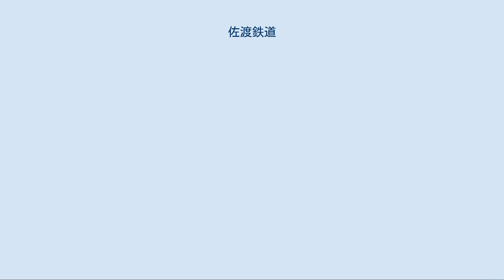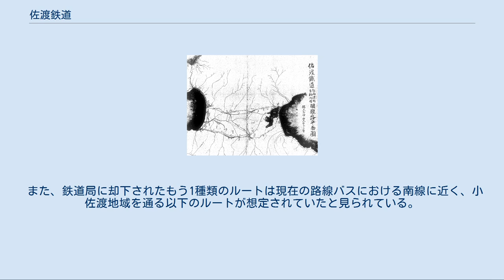佐渡鉄道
佐渡鐵道 自両津町至相川町 間線路平面圖 佐渡鉄道（さどてつどう）は、日本で明治後期から大正期にかけて現在の新潟県佐渡市の両津から相川まで2通りのルートが計画された地方鉄道路線。
 改正鉄道敷設法の別表第56号における「佐渡国夷ヨリ河原田ヲ経テ相川ニ至ル鉄道」に相当するが、敷設に至らないまま未成線となった。
 明治期の佐渡島は道路も十分に整備されておらず陸上輸送が貧弱であったため、同じ島内での物流であっても海路での輸送が中心であった。
そのため、この時期に起こった私設・民営鉄道敷設ブームに乗っていずれも東京府在住の発案者より2通りのルートで別々に佐渡島内を横断する鉄道の敷設許可願いが鉄道局に出されたものの、いずれも却下される。
1897年（明治30年）6月8日付の地元紙『佐渡新聞』は、この敷設許可願いが却下されたことについて「佐渡人は舌を出しているならん」と地元に鉄道建設を求める気運は無く、島外の者の動きに冷ややかな視線を浴びせていることを伝えている。
 しかし、この申請却下が呼び水となって加茂郡吉井村で村長が「佐渡鉄道出張所」を自宅に設置。
大正期に入ると、佐渡新聞主筆の森知幾が1914年（大正3年）正月に本土で汽車に乗った体験について記すと共に、島内で人力に依存している貨物輸送のコストが本土の汽車に比して割高であることなどを挙げ、佐渡に鉄道を引く必要性を説いている。
こうした気運の高まりは佐渡郡役所を動かし、官民一体で第一次世界大戦後の戦後不興からの脱却を掲げる「戦後経営会」の設立に際しては軽便鉄道の敷設を含めた交通網・電信網の整備が重点課題として挙げられた。
 1920年（大正9年）、栃尾鉄道（現在の越後交通の前身の1社）から佐渡支線の敷設に関して郡役所側に打診が行われるが、島内では栃尾鉄道が計画している線路の軌間拡張に際して不要となった資材を佐渡に押し付けるつもりではないかとの不信を招き、物別れに終わっている。
これ以後も郡長・福原粂治や佐渡政友会の斎藤長三が中心となって鉄道敷設に関する請願が続けられ、1922年（大正11年）の鉄道敷設法改正に際し別表に「佐渡国夷ヨリ河原田ヲ経テ相川ニ至ル鉄道」が記載されるに至ったが、貴族院の反対により敷設は実現しなかった。
 その後も長岡鉄道（後に栃尾鉄道などと合併、現在の越後交通の前身の1社）が鉄道敷設法別表第56号に基づき両津 - 相川の路線免許を申請し、同時期に佐渡汽船へ出資するなど鉄道敷設に意欲を見せたものの、第二次世界大戦の勃発により計画は宙に浮き、引き継ぎ手も無いまま免許が失効し未成線となった。
 この鉄道敷設計画の名残は路線バスに受け継がれ、島内で路線バスを営業している新潟交通佐渡ではかつて主要なバスターミナルを「駅」と称していた。
ワンマン運転化に伴い「駅」の呼称は廃止されたものの、「金沢駅前」「畑野駅前」といった「駅前」を称する地名が現在も残存している。
 「佐渡鐵道 自両津町至相川町 間線路平面圖」には以下の計画路線が記載されている。
この経路は、現在の路線バスにおける本線にほぼ相当する。
駅名はいずれも仮称。
 また、鉄道局に却下されたもう1種類のルートは現在の路線バスにおける南線に近く、小佐渡地域を通る以下のルートが想定されていたと見られている。